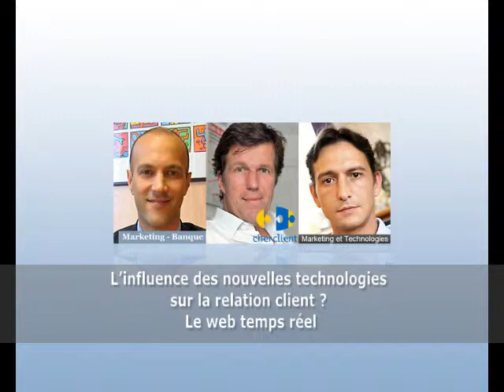2010 06 22 cb4 01 l influence des nouvelles technologies